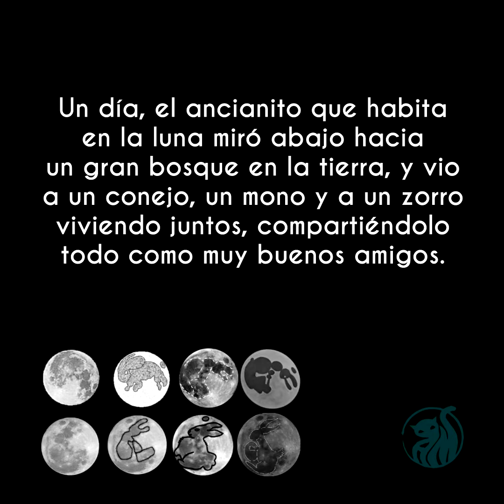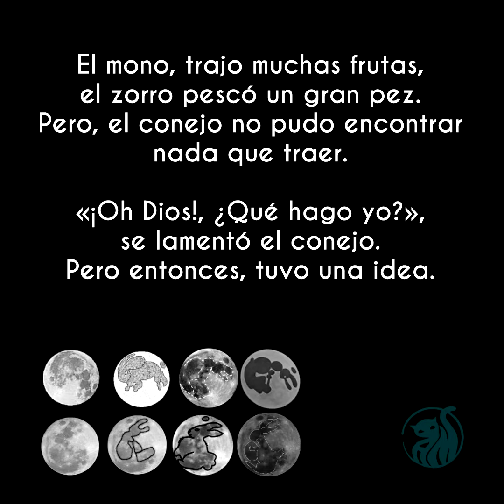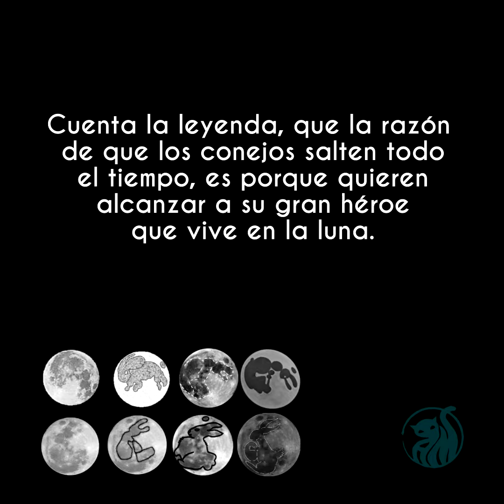El Conejo en la luna - Leyenda japonesa